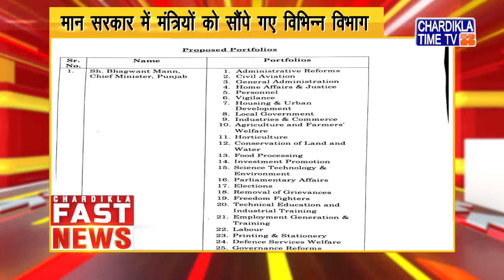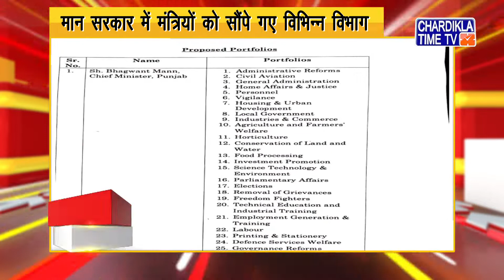Hindi News Live Today | Hindi Latest News Today | Fast News | Top News | Chardikla Time Tv News